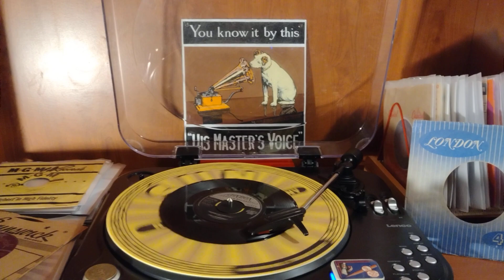The Ramrods -(Ghost) Riders In The Sky- (1961)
"(Ghost) Riders In The Sky" was written by Stan Jones.The Ramrods version of the song was first published on Amy Records in December 1960.The Ramrods were an American instrumental rock n' roll band in the late 1950s and 1960s, who had a hit in 1961 with their version of the song "(Ghost) Riders in the Sky".
The group was formed in Stamford, Connecticut, United States in 1956 by Claire Lane (born Claire Litke) and her brother Rich Litke.Claire played drums, sang, and arranged the songs; Rich played saxophone.They added Vinny Lee on lead guitar, and Gene Morro on second guitar.At the end of 1960, they recorded their instrumental arrangement of "(Ghost) Riders in the Sky", a song written by Stan Jones which had been a big hit in 1949 for Vaughn Monroe.The Ramrods' version contained eerie and evocative overdubbed shouts, whistles and cattle calls, and was placed with Amy Records, a subsidiary of Bell Records in New York City.The record was made a "Pick of the Week" by Cash Box magazine, and rose to number 30 on the Billboard pop chart in early 1961. Released on the London label, it also reached number 8 on the UK Singles Chart.
The follow-up, "Loch Lomond Rock", a rocked-up version of a traditional Scottish tune, with bagpipes solo, was not successful, and nor were two later singles on the Amy label.
Gene Morro left the group in the early 1960s, and was replaced by Russ Cook (born Russ Mumma) on bass. Vinny Lee later died and was replaced by Bernie Moore (no relation to Gene Moore), who was in turn later replaced by George Sheck, with Cook taking over on lead guitar. Claire Lane left the group in the late 1960s to pursue a solo career, and the remaining Ramrods became the Russ Cook Combo before disbanding in the early 1970s.On the B-side of this London label 45-HL-U 9282 is "Zig Zag".